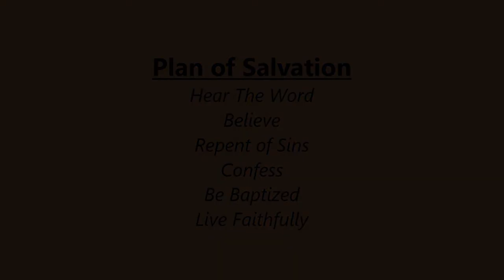Standing Up For Jesus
Standing Up For Jesus And Our Faith 5/16/2021